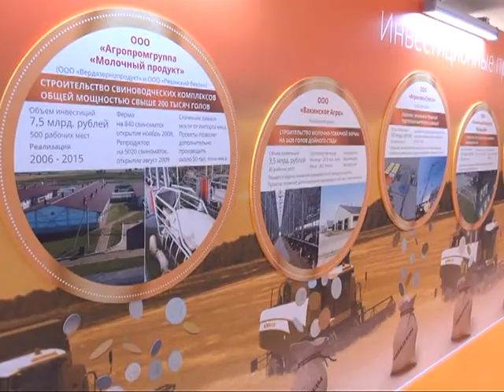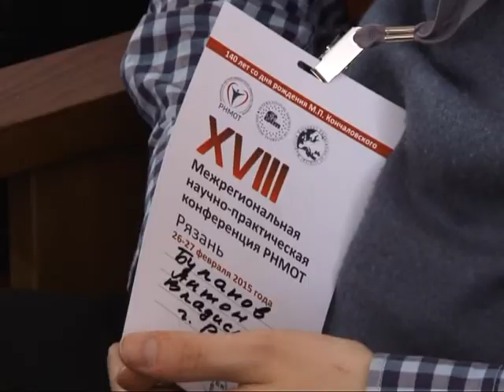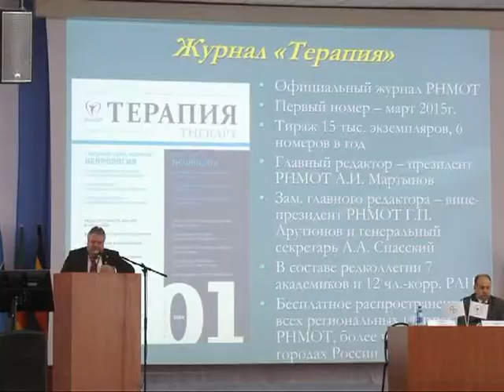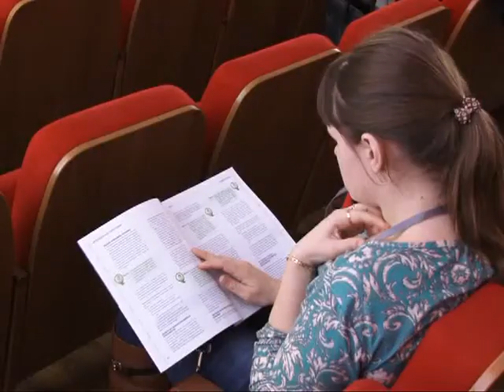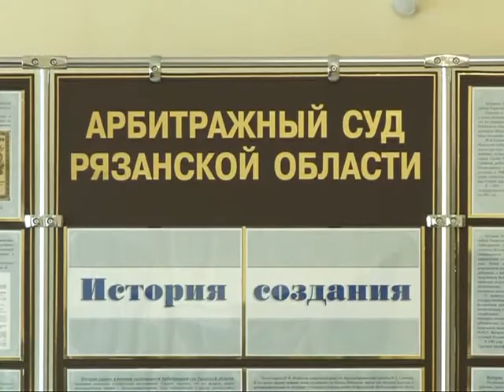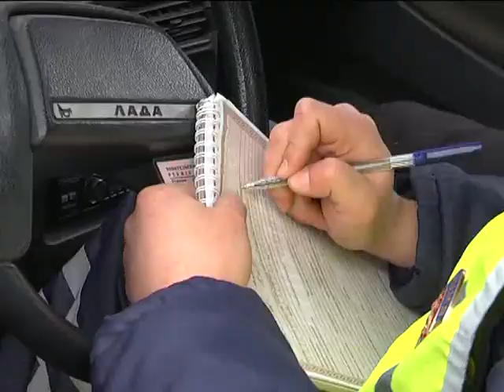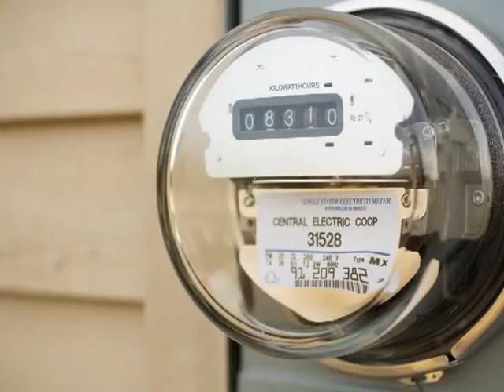Время говорить - новости Рязани 26.02.15